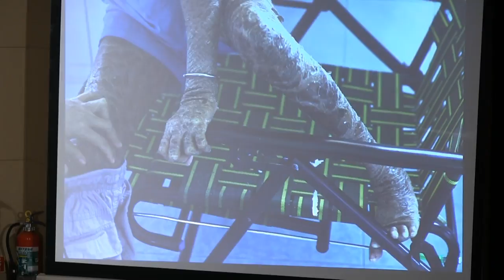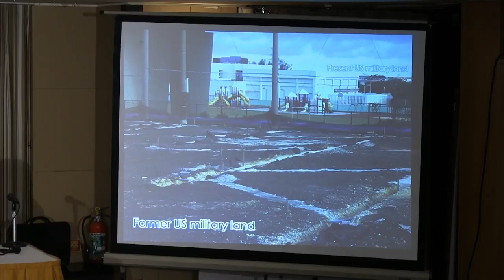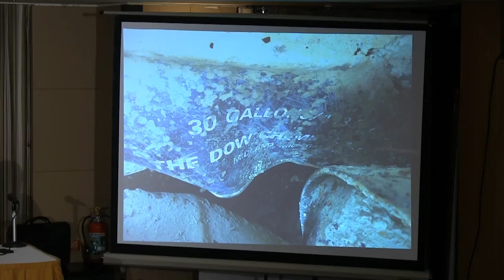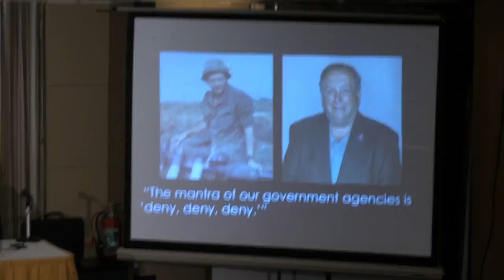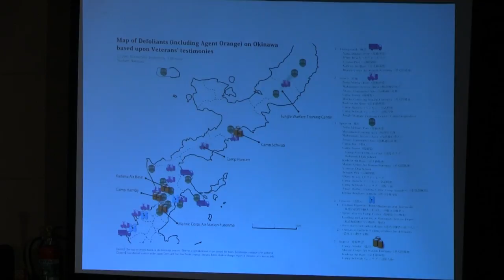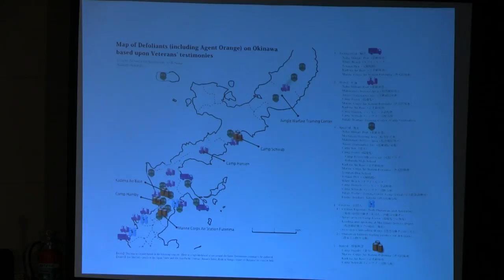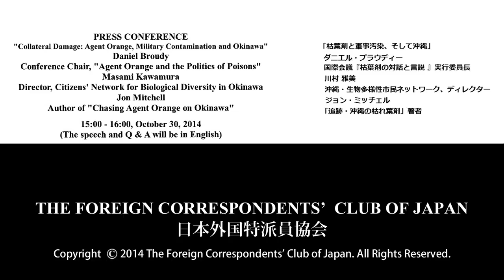Broudy, Mitchell & Kawamura: "Collateral Damage: Agent Orange, Military Contamination and Okinawa"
Daniel Broudy: Conference Chair, "Agent Orange and the Politics of Poisons" / Jon Mitchell: Author of "Chasing Agent Orange on Okinawa" / Masami Kawamura: Director, Citizens' Network for Biological Diversity in Okinawa